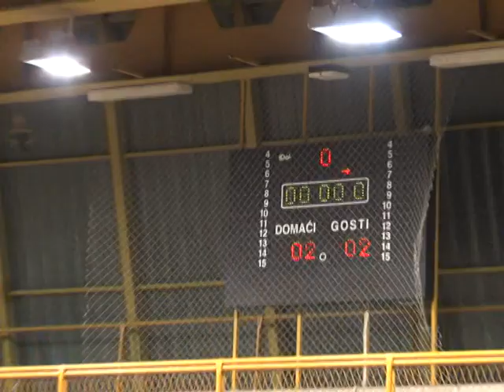Svet sporta 7 3 Futsal Raska Zlatibor Cajetina